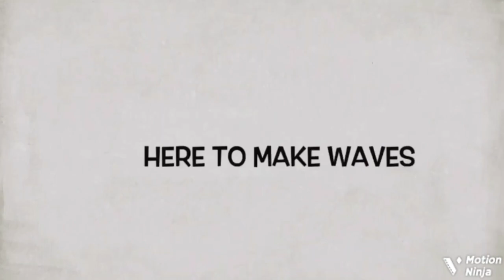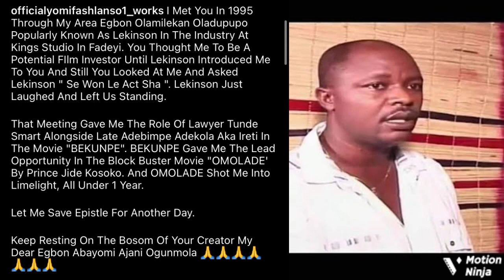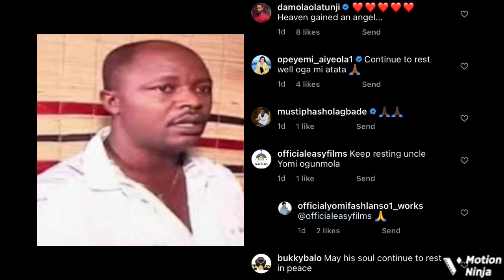Yoruba Actors Shocks Nigerians, Did This For Late Actor Yomi Ogunmola After 19 Years, Claim He ..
Adebayo Salami, Peju Ogunmola, Yomi Fash Lanso, Doris Simeon, Toyosi Adesanya & others has taken to their instagram page to remember late Yoruba movie actor, Yomi Ogunmola who passed on 19 years ago.